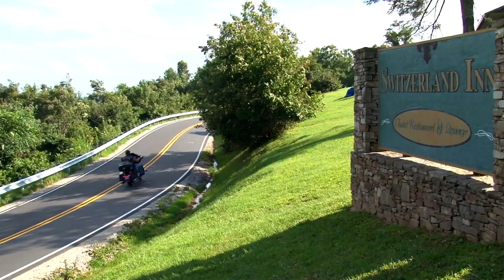The Dream Ride Experience 2014 - Day 4 - Robbinsville, NC to Spruce Pine, NC